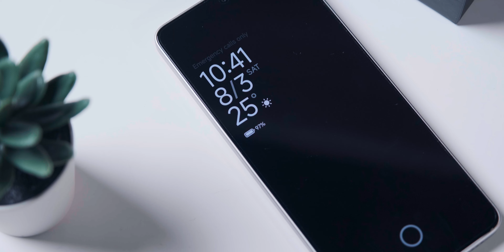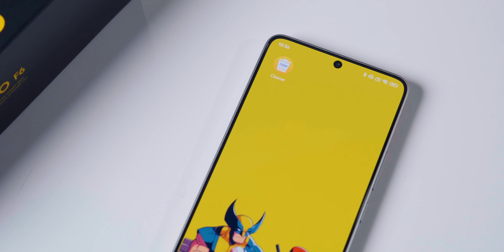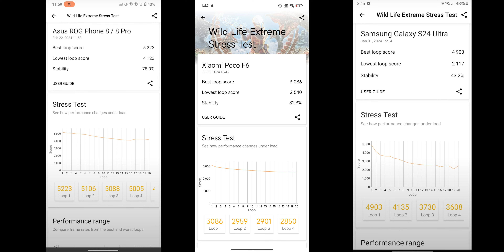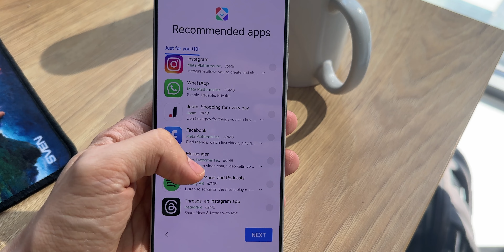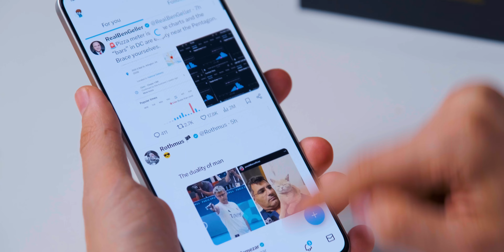Poco F6 - Un POCO ca pe vremuri! Concurență serioasă.